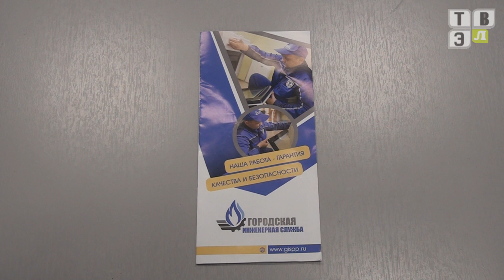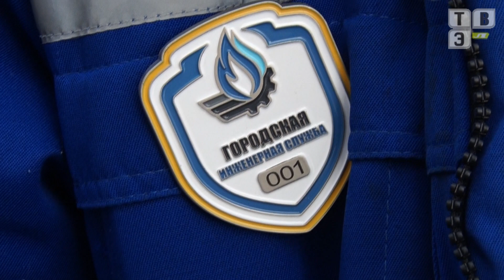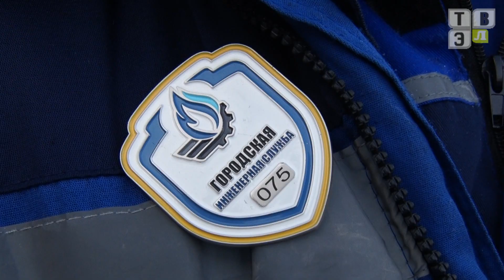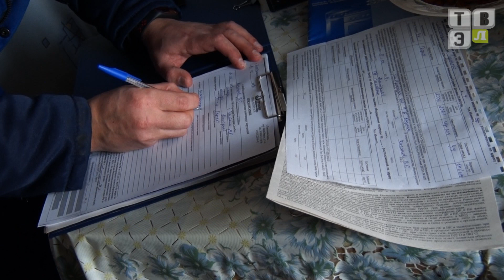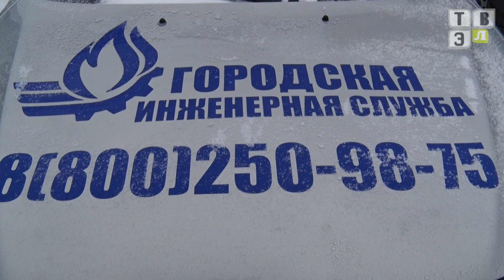ТВЭл - Работа газового хозяйства на территории Электрогорска.